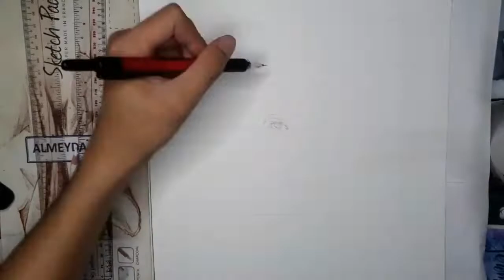Drawing-BILLIE EILISH|charcoal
A timelapse version of me drawing Billie Eilish.

Materials
•Bristol board
•Charcoal pencil(soft)
•Lumograph 7B and 4B
•Mechanical pencil
•Pencil eraser
•Brushes

If you have any suggestions just comment it down👇 .